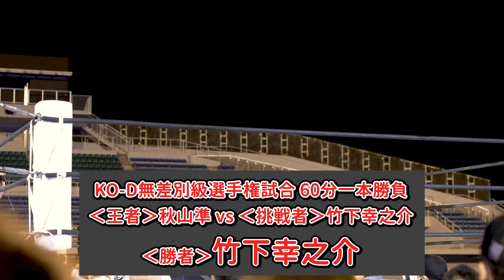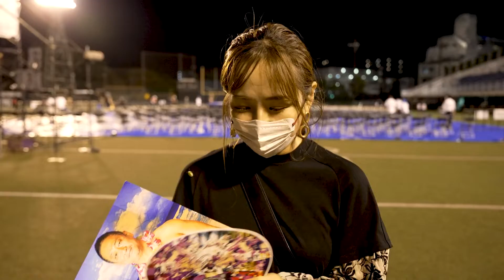【電流爆破】真夏のDDTプロレス観にいってきた【クロちゃん/大仁田/大社長/デスマッチ】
0:00 DDTプロレス「WRESTLE PETER PAN 2021」を観にいきました！
0:30 売店で○○選手と○○選手に会えました！
1:45 第0試合「電流爆破デスマッチ」クロちゃんを応援！
3:44 大社長と久々の再会！
4:44 東京女子プロレス立ち上げ秘話
6:04 メインイベント〜今日の感想！

質問や要望などもお待ちしています！

▼SNS